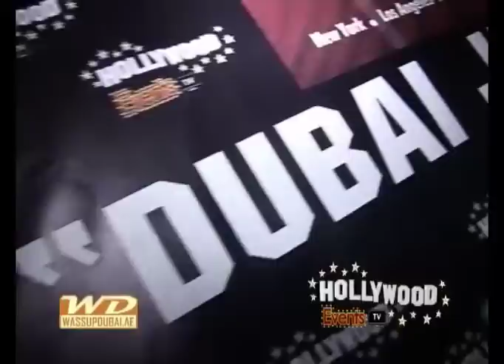13 JULY 2009 Hollywood Lounge Mondays @ Club Elegante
Theme: Pajama Jam Party.

Free Entry for anyone dressed in Pajamas. Hmmm. How does that sound? definitely not boring! Featuring DJ Ray and Hollywood Events TV Crew.